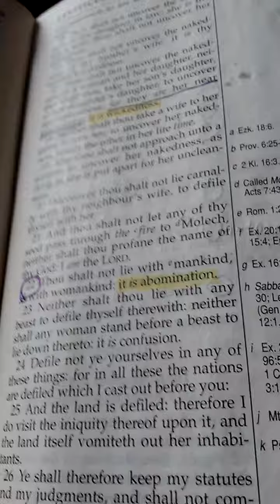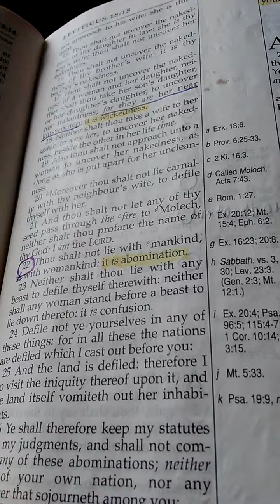Near of kin; Lev. 18:6-17